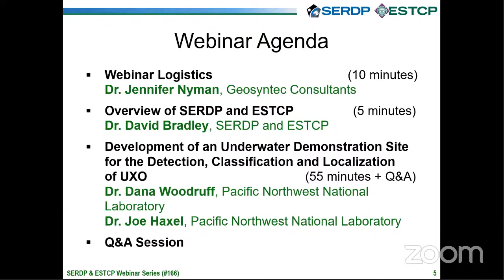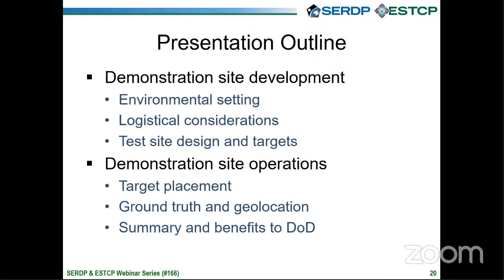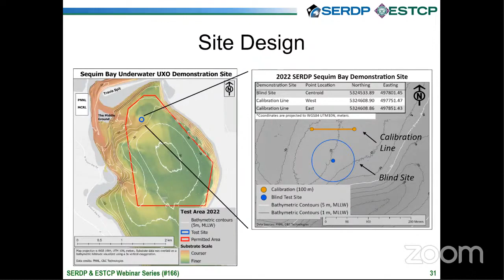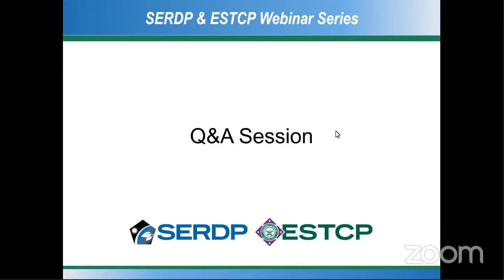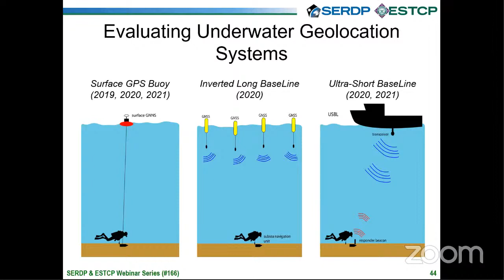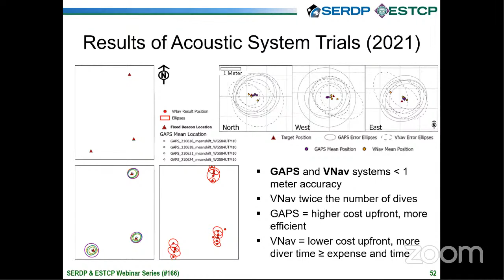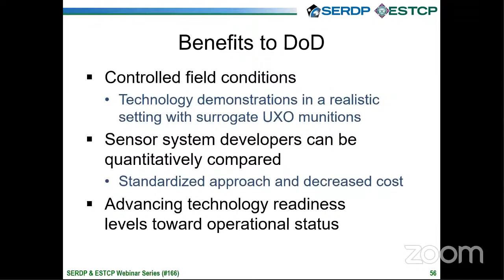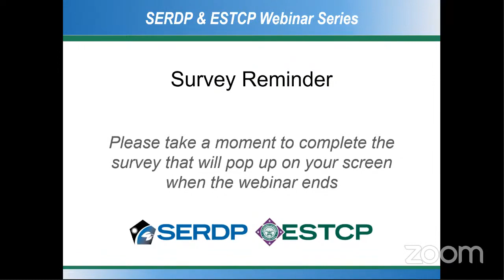UXO Detection, Classification, and Localization in Underwater Environments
This SERDP and ESTCP webinar focuses on DoD-funded research efforts to establish and operate an underwater test site for detection and classification of unexploded ordnance (UXO) where performance can be evaluated in a realistic environment under controlled conditions using inert and surrogate munitions. Specifically, the investigators discuss the development phases of the Sequim Bay underwater demonstration site in Washington State, from early planning to maintenance and operational status.